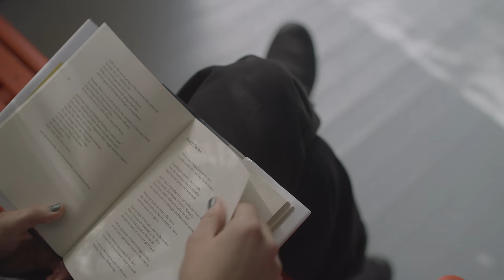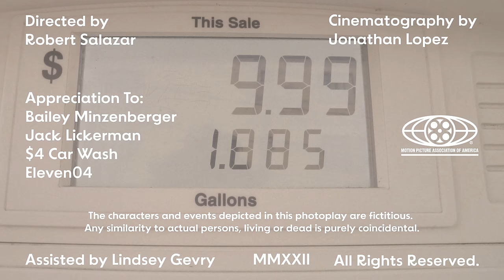Free Range - Want To Know (Official Video)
Cinematography by Jonathan Lopez
Assisted by Lindsey Gevry
Featuring Sofia Jensen, Jack Henry, and Bailey Mizenberger